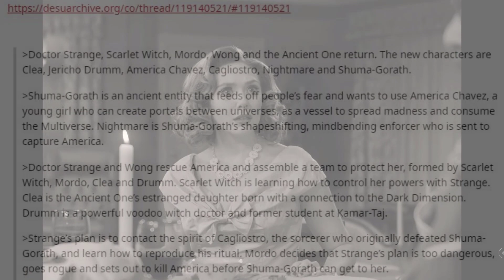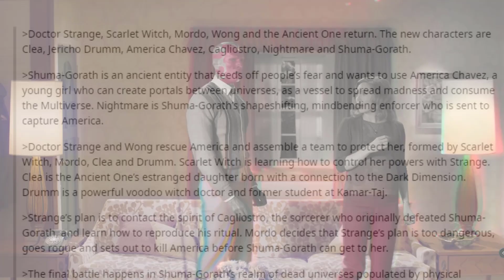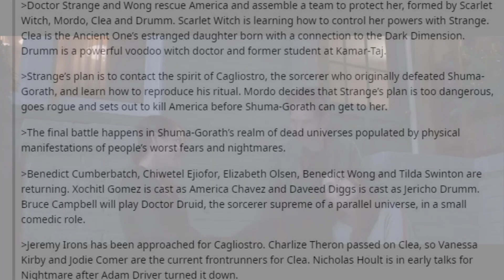FULL DR STRANGE MULTIVERSE OF MADDNESS PLOT LEAK | Bruce Campbell Dr Druid